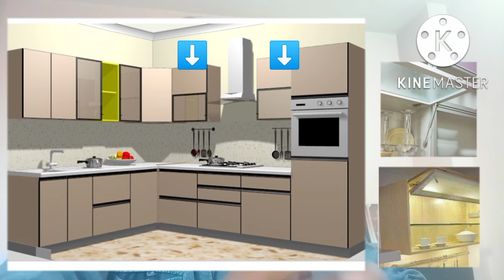10*8 Kitchen Design 8*10 Kitchen Design 8 by 10 MrTechkraft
10*8 Kitchen Design 8*10 Kitchen Design 8 by 10 MrTechkraft

Hi Dosto,
In This Video, We are Discuss on Kitchen Size 10'x8' Design, Hardware & Accessories/Material. So plz watch complete video till end.

10*8 kitchen design
how to design your kitchen
kitchen design
kitchen trends
kitchen trends 2023
kitchen ideas
space saving cabinet
kitchen space saving
kitchen organization
corner kitchen cabinet design
cabinet ideas
kitchen ideas
modern kitchen
storage ideas
kitchen storage
kitchen remodel
interior kitchen design
smart kitchen
kitchen cabinet design
cabinet design
corner cabinet
kitcehn furniture
kitchen design
kitchen cabinet
cabinets
kitchen
latest kitchen designs 2022
modular kitchen designs
kitchen cupboard designs
latest kitchen design
kitchen design
latest kitchen cabinet design
kitchen ke design
kitchen design 2022
new kitchen designs 2022
latest modular kitchen design 2022
modern kitchen design ideas 2022
10x8 Kitchen Design
10x8 Kitchen Layout
10x8 Kitchen Remodel
10x8 Kitchen Ideas
What is a 10x8 Kitchen Layout
Small Kitchen 10 by 8 Kitchen Layout
10 feet by 8 feet Kitchen Design
10 by 8 ka Kitchen
Is a 10x8 kitchen small?
What is the ideal size for a kitchen?
What size is a medium sized kitchen?
What is the standard size of small kitchen?
How much should I budget for a modular kitchen?
How many cabinets fit in a 10x8 kitchen?
What cabinets are in a 10x8 kitchen?
How small is a small kitchen?
What is basic 10x8 kitchen?
Modular Kitchen
Kitchen Modular
Modular kitchen ka Design
Kitchen ka Design
Kitchen Hardware
Kitchen ka Hardware
Kitchen Accessories
Kitchen ki Accessories
Fitting Kitchen
Kitchen ki Fitting
Kitchen Design
Kitchen planning
Plannig of Kitchen
Kitchen design Idea
Kitchen Idea
Kitchen design Tips
Kitchen Tips for Design
L shape modular kitchen
new kitchen tour
my kitchen tour
modular kitchen material
kitchen rennovation
modular kitchen design with price
modular kitchen organization details
indian kitchen design ideas
kitchen laminate design, laminate kitchen design
modular kitchen designs
desi modular kitchen
interior design
modern kitchen
kitchen material brand infromation

Mr. Kuldeep Sharma
Delhi (India)